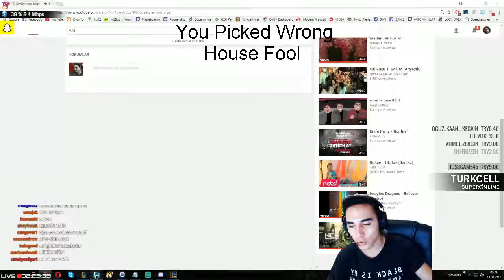Hazreti Yasuo Yayında Eskort Trollüne Yakalanıyor! 1080p HD FULL HARDCORE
BİG SMOKE İTS ME CHİLL CHİLL